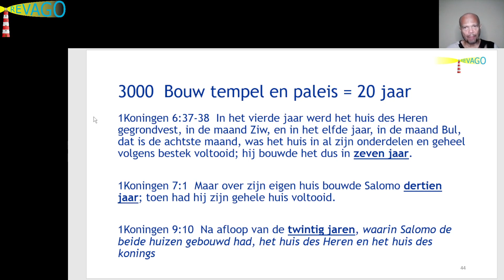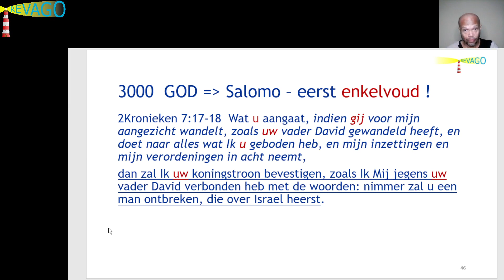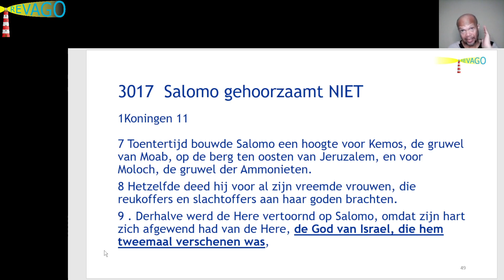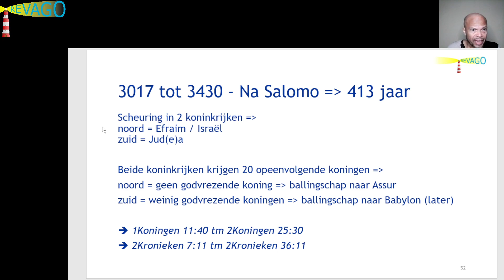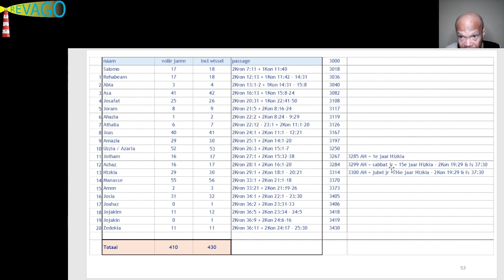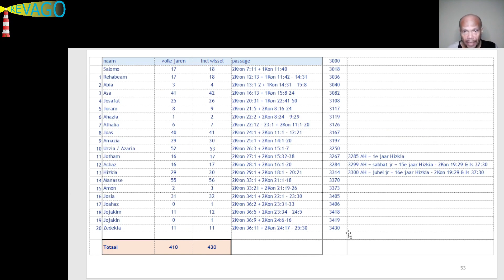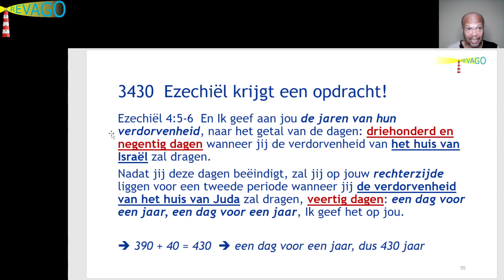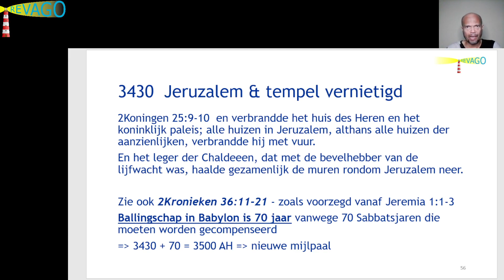R 135 Chronologie = van Adam tot Jezus' Terugkomst! - volgens Gods Woord 06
Hi loved one, dit is Peter van RevaGo.

Er staat een fout op dia 54 - de juiste weergave moet zijn:
- aan de ene kant de 10 stammen van het huis van Israël - 390 dagen - en
- aan de andere kant de 2 stammen van het huis van Juda - 40 dagen.
Sorry daarvoor. Hopelijk is het duidelijk voor je.

Ter informatie:

Bezoek aub onze website = RevaGo.net. Hier zijn o.a. te vinden: deze video's, artikelen, blogs.

Onder elk Telegram-bericht kun je opmerkingen plaatsen of een chat starten met andere vrienden of kennissen. Lees de "Description" op ons kanaal.
Vlogs zijn in het Nederlands, maar op Telegram is alle tekst in het Engels en Nederlands - quizzen, citaten, inspirerend.
Je bent van harte welkom om ons RevaGo Channel op Telegram te joinen!